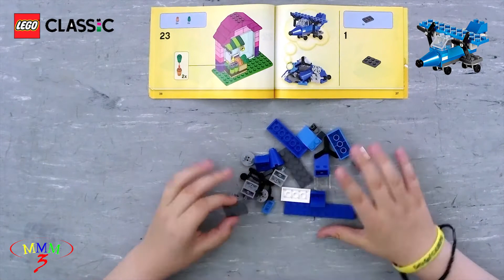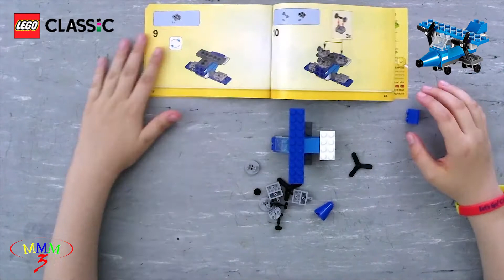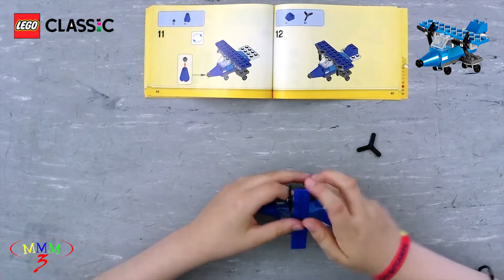Blue Plane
My Account in "PS4"
TTV3mmmgaming